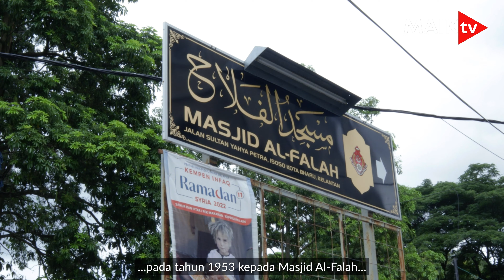𝐌𝐀𝐍𝐅𝐀𝐀𝐓 𝐖𝐀𝐊𝐀𝐅 𝐔𝐍𝐓𝐔𝐊 𝐌𝐀𝐒𝐉𝐈𝐃 𝐀𝐋-𝐅𝐀𝐋𝐀𝐇 𝐖𝐀𝐊𝐀𝐅 𝐒𝐈𝐊𝐔 𝐊𝐎𝐓𝐀 𝐁𝐇𝐀𝐑𝐔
Masjid Al-Falah Wakaf Siku, Kota Bharu telah menerima sumbangan wakaf Majlis Agama Islam dan Adat Istiadat Melayu Kelantan (MAIK) bernilai RM32,360 hasil daripada hartanah yang diwakafkan oleh Hajah Embong binti Che Mamat.
Penyerahan replika cek telah disempurnakan oleh YBrs. Puan Shakirah binti Mohamad, Pegawai Wakaf MAIK kepada YBrs. Dr Fathi bin Haji Abdullah, Pengerusi Masjid Al-Falah Wakaf Siku, Kota Bharu yang diadakan di MAIK.
Hadir sama, YBrs. Encik Ahmad Rozman bin Ismail, Setiausaha Masjid Al-Falah Wakaf Siku, Kota Bharu dan YBrs. Puan Siti Nurhidayu Binti Othman, Penolong Pegawai Wakaf, MAIK.
Jom sama-sama kita merebut peluang berwakaf bersama-sama dengan MAIK dengan klik pada pautan disediakan di bawah: